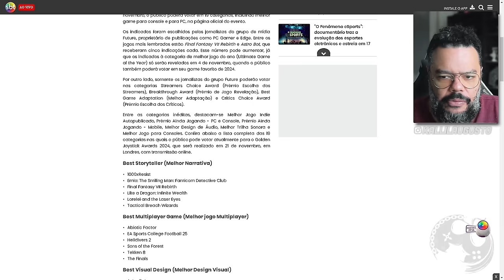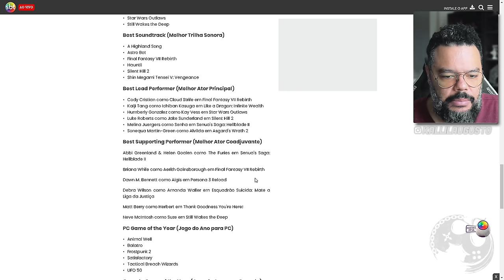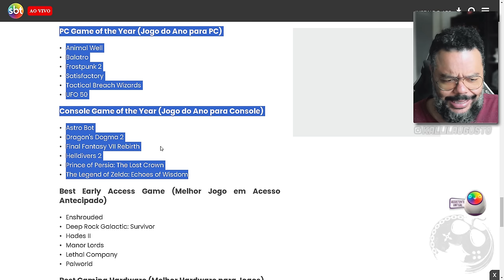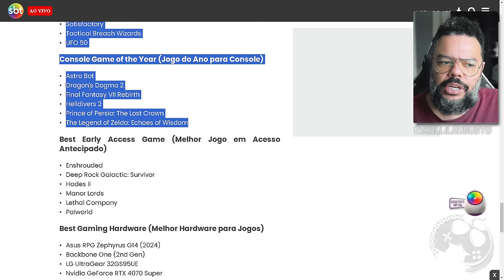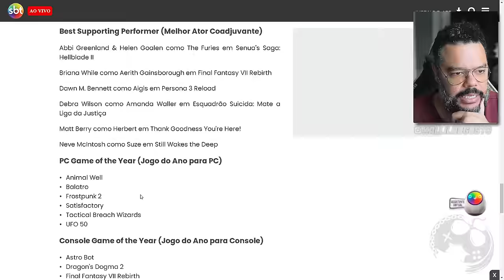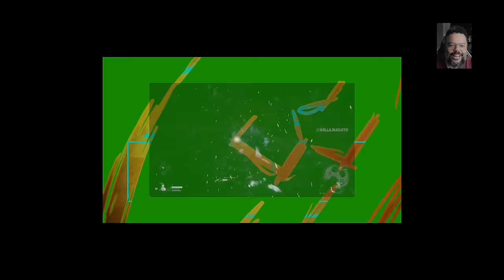BLACK MYTH: WUKONG ESTÁ FORA DO GOLDEN JOYSTICK AWARDS COMO JOGO DO ANO NAS OPÇÕES PC E CONSOLES!!!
No vídeo de hoje quero comentar com vocês sobre Black Myth: Wukong e sua não participação no Golden Joystick Awards 2024.

Me Contate

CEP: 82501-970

Kallil Augusto

Hashtags